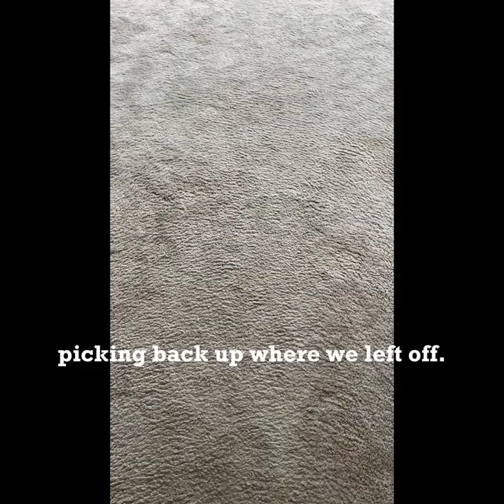What $299,000 Buys in Hyannis on Cape Cod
This two-bedroom, one-bath condo is a great value in a great location. It is close to everything: shopping, restaurants and entertainment. Nantucket Sound and downtown Hyannis are less than four miles away.

It has a new kitchen, new bath and like new carpets. It features a balcony deck off the kitchen, a back entrance, and a huge storage space in the basement with a washer and dryer. There's also a good-sized attic storage space.

This one is sold, but other condos in this area are in that same price range. I showed this property multiple times to my clients, which was a real bargain. The videos that comprise this feature were recorded for a client in Japan.